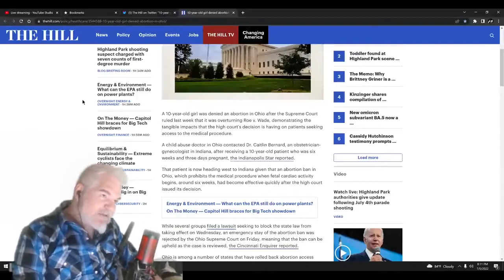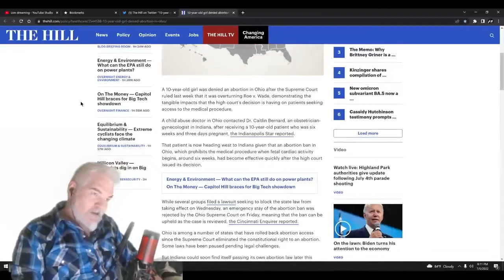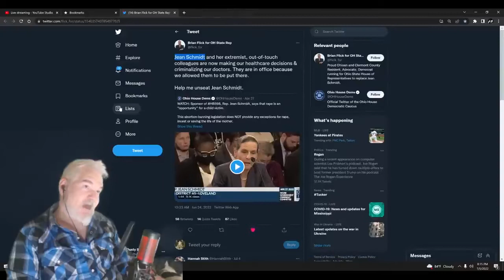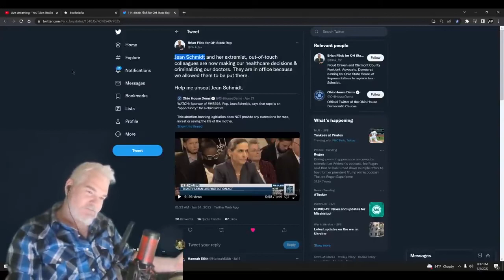Conservatives Force Eleven Year Old to Give Birth | The Dusty Smith Show